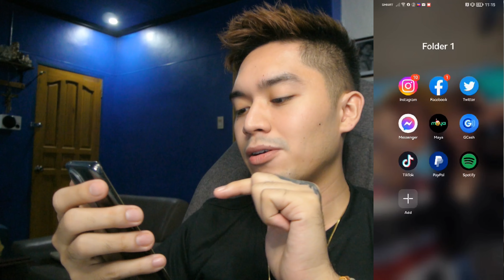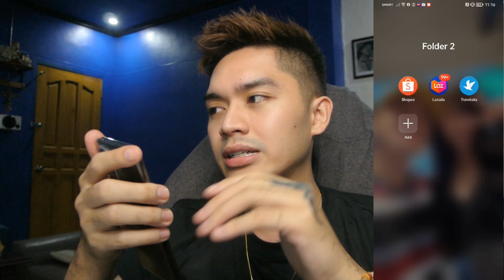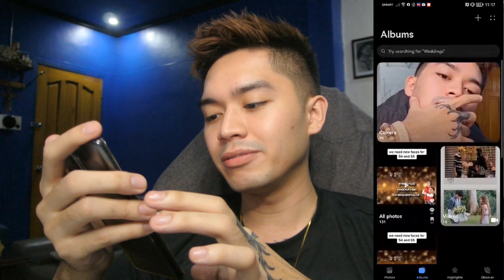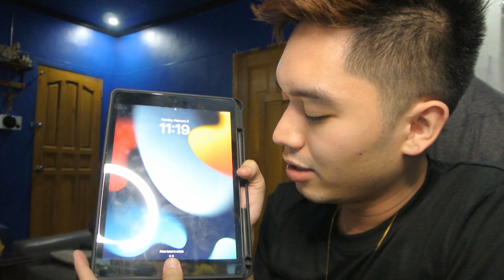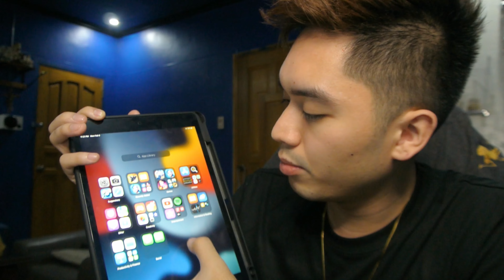WHAT'S ON MY PHONE, IPAD & COMPUTER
Peace Out!
♪ Dreaming after work (Prod. by Lukrembo x Cloudscape)